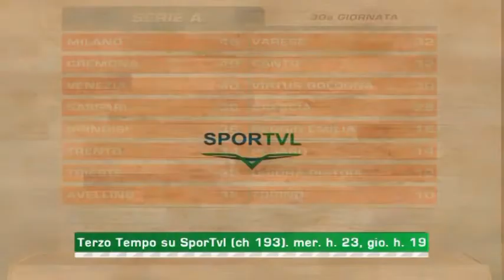basket, serie A: il commento dopo l'ultima giornata di regular season